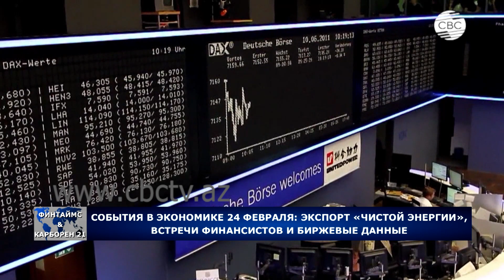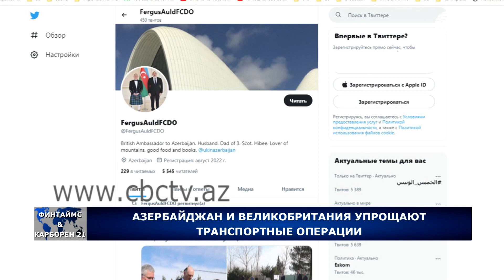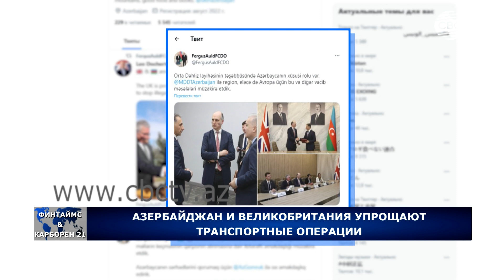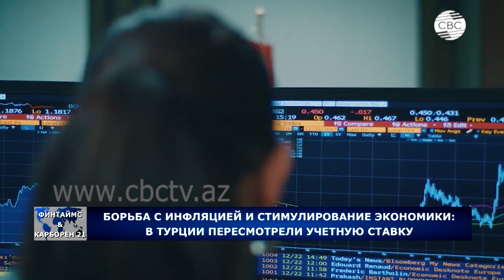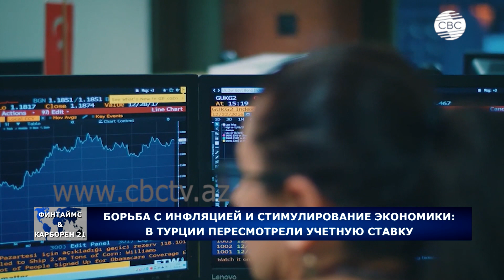ФИНТАЙМС & КАРБОРЕН 21 24.06.2023. Эфир: 12.00